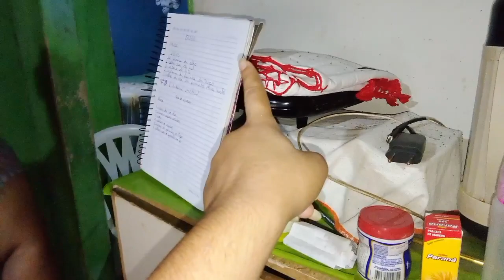VLOG/TOMEI BANHO DE CHUVA+BOLO DE CENOURA